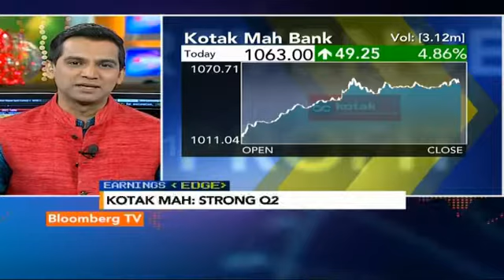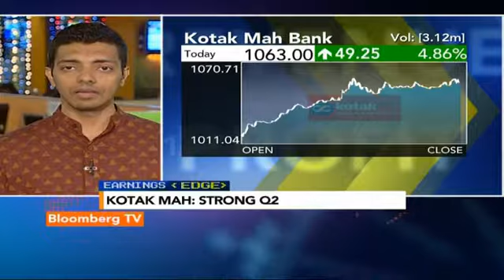Earnings Edge: Kotak Mah Bank Beats Street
Kotak Mahindra Bank has beat street estimates led by strong other income and lower provisions. Net Profit is up 26%.

Agam Vakil tells you what has worked for the private sector lender.

This video is originally sourced from Bloomberg TV India, you can watch it